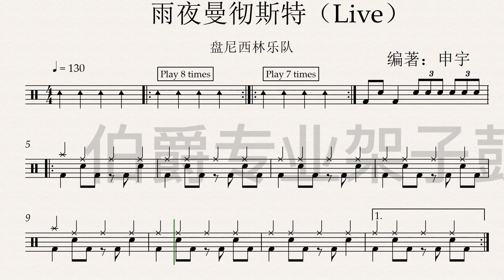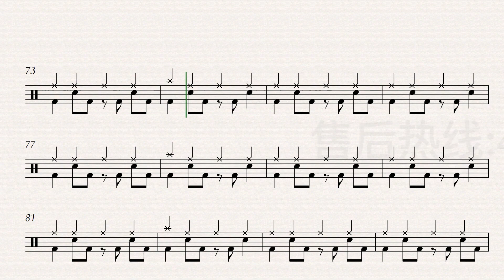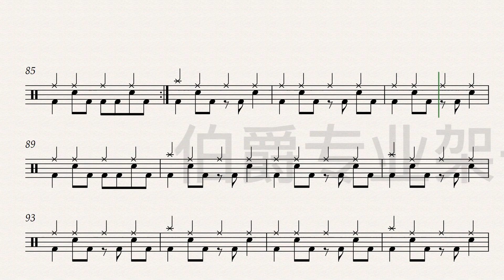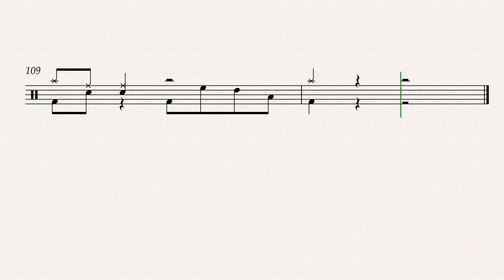《雨夜曼彻斯特（Live）》（Psychedelic Rock）Free Dynamic Drum Score